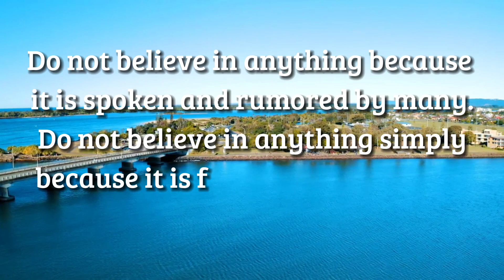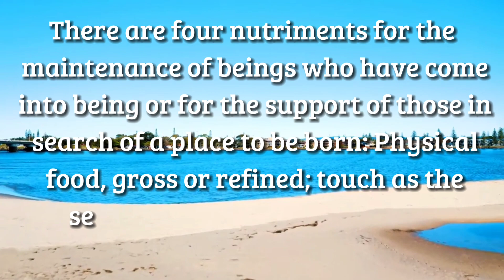This message Change you, Just like a blossom, bright colored but scentless | Buddha Says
In a Secular State, all religions are considered as equal. A secular state is a concept of secularism, whereby a state or country purports to be officially neutral in matters of religion, supporting neither religion nor irreligion. The state has no official religion and its citizens are free to practice their faith.